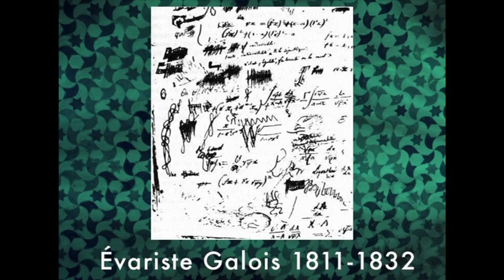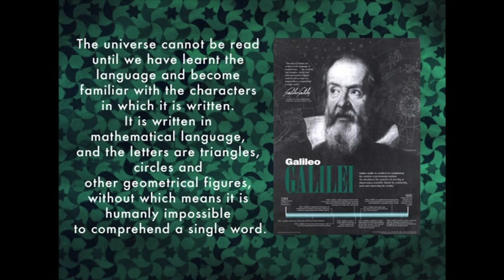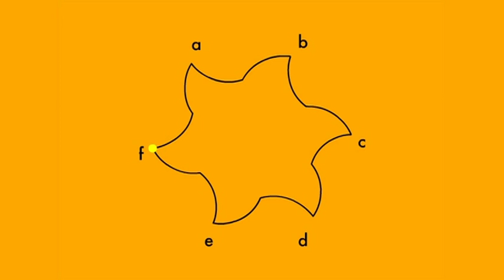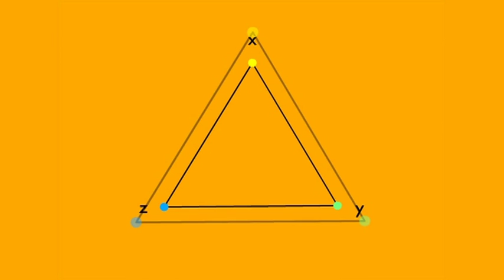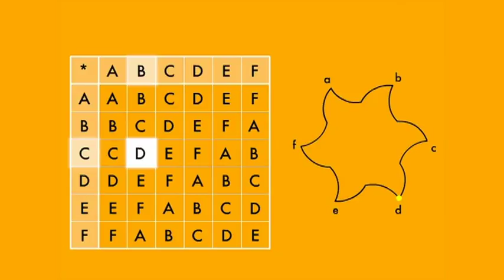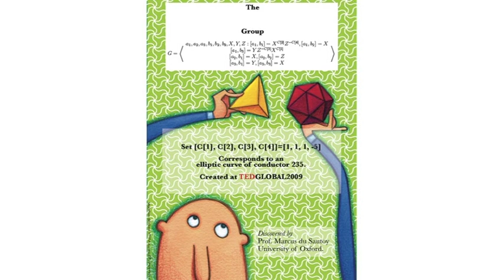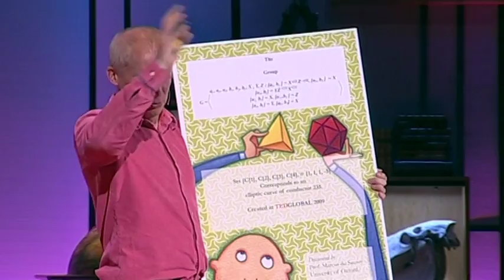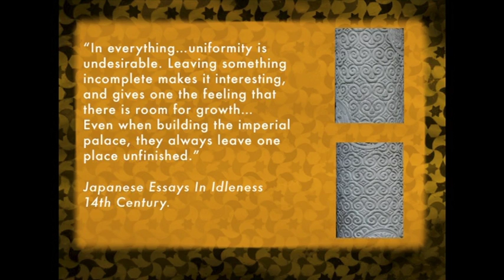Symmetry, reality's riddle - Marcus du Sautoy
The world turns on symmetry -- from the spin of subatomic particles to the dizzying beauty of an arabesque. But there's more to it than meets the eye. Here, Oxford mathematician Marcus du Sautoy offers a glimpse of the invisible numbers that marry all symmetrical objects. Oxford's newest science ambassador Marcus du Sautoy is also author of The Times' Sexy Maths column. He'll take you footballing with prime numbers, whopping symmetry groups, higher dimensions and other brow-furrowers.

Talk by Marcus du Sautoy.